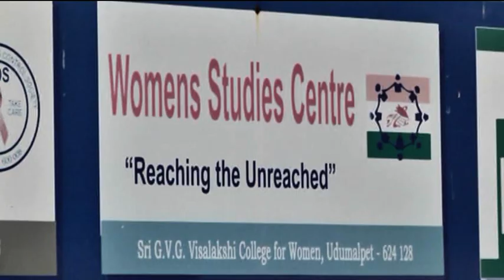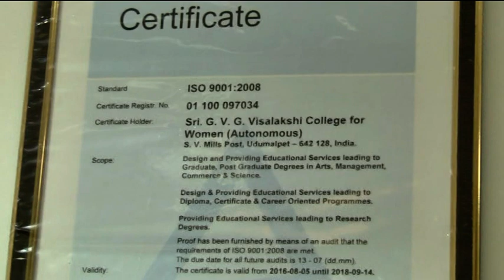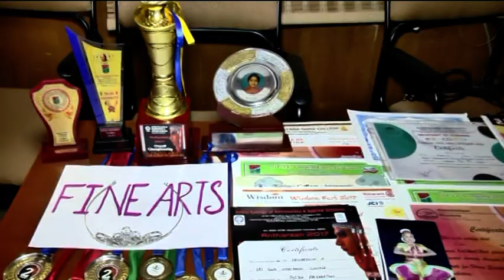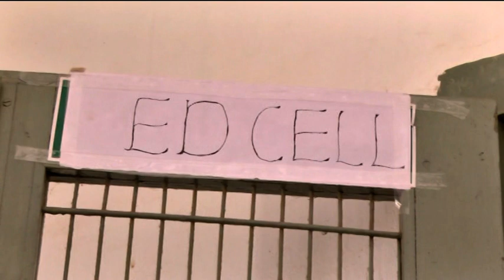Kalvipaarvai Sri G.V.G. Visalakshi College For Woman Udumlapet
The Special features of Sri G.V.G. Visalakshi College For Woman Udumlapet was telecasted in Makkal Tv Kalvipaarvai Programme.